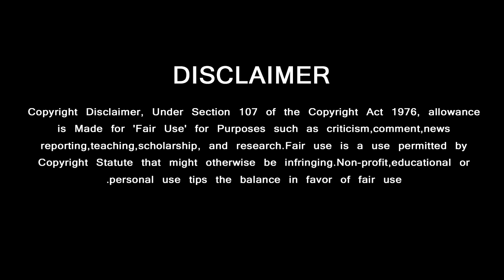நெகிழ்ச்சியாக்கிய சூர்யா | இன்பதிர்ச்சி கொடுத்த தல அஜீத் | Surya Birthday Special | Thala Ajith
நெகிழ்ச்சியாக்கிய சூர்யாவின் செயல் …… இன்பதிர்ச்சி கொடுத்த தல அஜீத்

Green Vision is a one stop destination for all cine gossips,latest news,trending news and popular celebrities news and more so on.
keep in touch with Green Vision youtube channel.